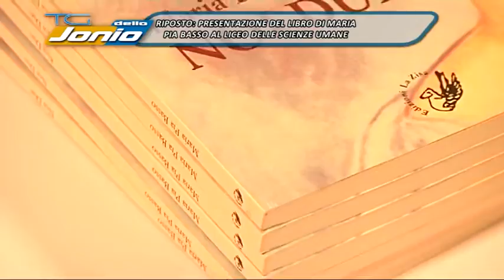DENTRO LA NOTIZIA LIBRO NOI DUE 14 05 15 OK